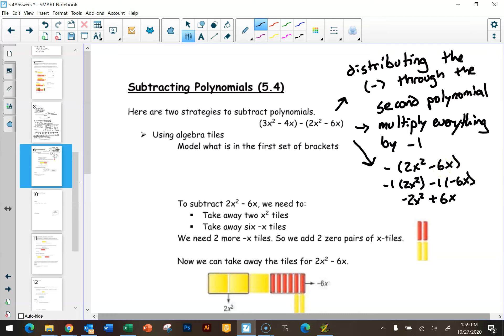Math9 :: Unit 5 :: 5.4 Subtracting Polynomials